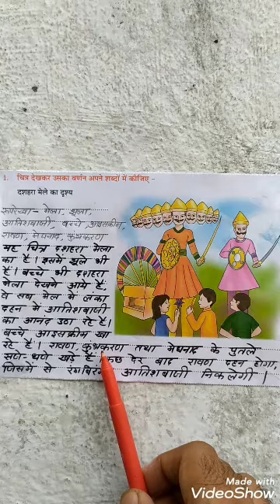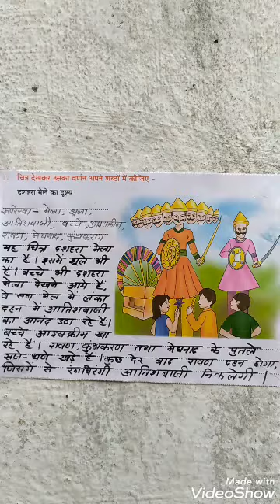दशहरे मेले का चित्र वर्णन।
दशहरा मेला